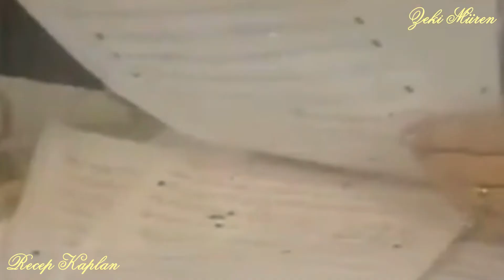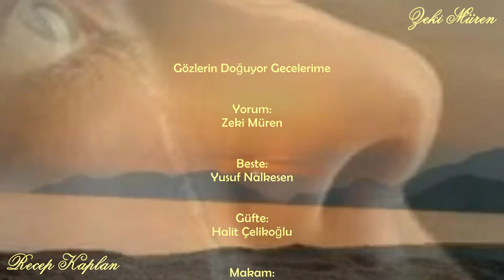Gözlerin Doğuyor Gecelerime - Zeki Müren– Video: Recep Kaplan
Gözlerin Doğuyor Gecelerime
Yorum: Zeki Müren
Beste: Yusuf Nalkesen
Güfte: Halit Çelikoğlu
Makâm: Uşşâk
Usûl: Sofyân
Video Yapım: Recep Kaplan

Ne mektup geliyor ne haber senden
Söyle de bileyim bıktın mı benden
Her akşam güneşin battığı yerden
Gözlerin doğuyor gecelerime

Geçilmez gurbetin sokaklarından
İçilmez suları pınarlarından
Öptüğüm o ıslak dudaklarından
Sözlerin doğuyor gecelerime

Çileli doğmuşum zaten ezelden
Hasrete alıştım ne gelir elden
Yaşlı gözlerime baktığın yerden
Gözlerin doğuyor gecelerime

Halit Çelikoğlu